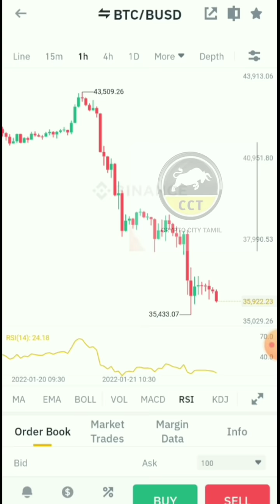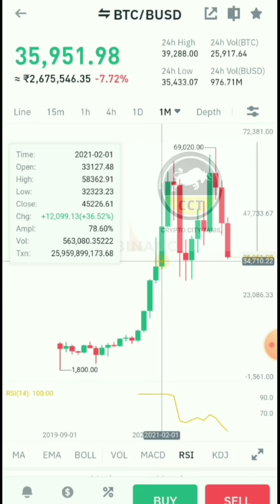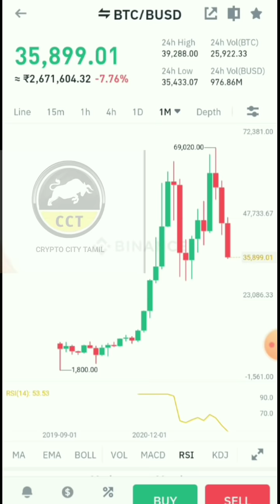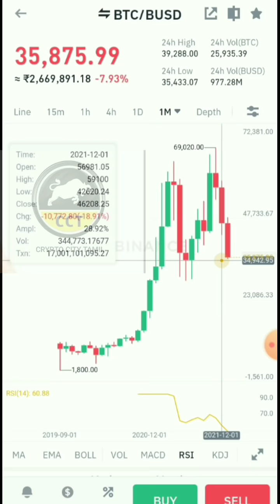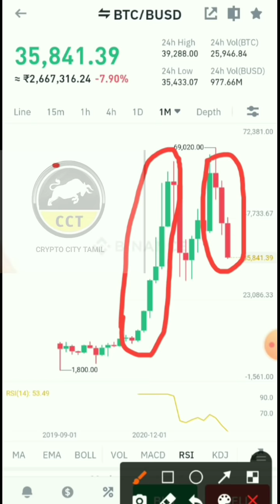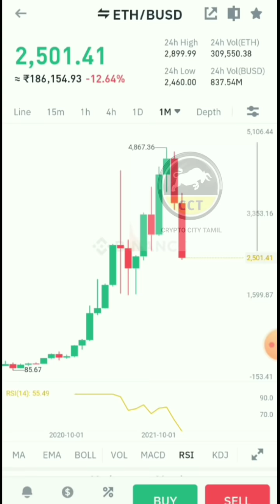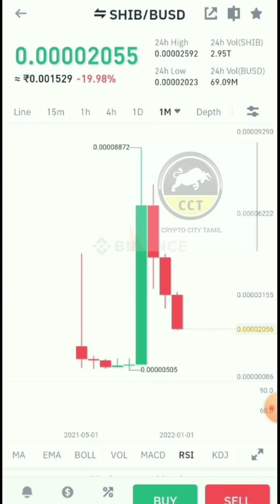Bitcoin Will Reach $30000 | Shiba inu update | Bitcoin crash tamil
Bitcoin Will Reach $30000 | Shiba inu update | Bitcoin crash tamil ‎@Crypto City Tamil